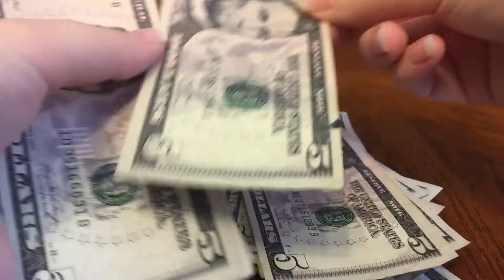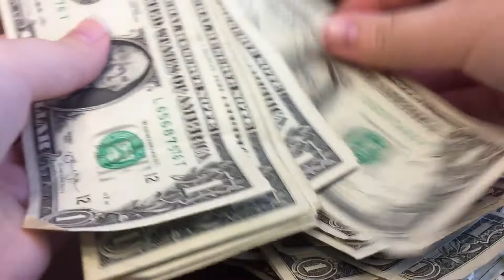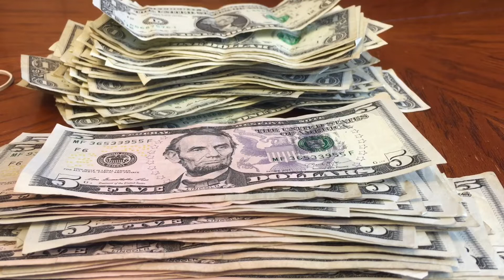$5 Savings Challenge + SINGLES || THREE MONTH UPDATE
Hey, guys! Sorry that this video is a few days late. I hope you’ll join this challenge with us! It’s never too late to start saving!

My fiancé and I have decided to save all of our $1 and $5 bills. Here is our THREE month update.

Last Month’s Total: $393